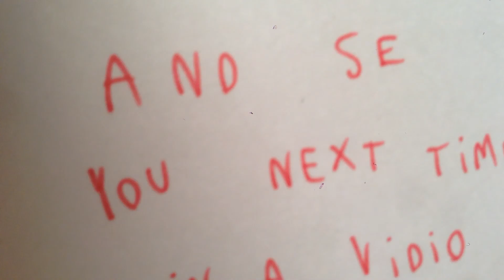My Stop Motion Movie